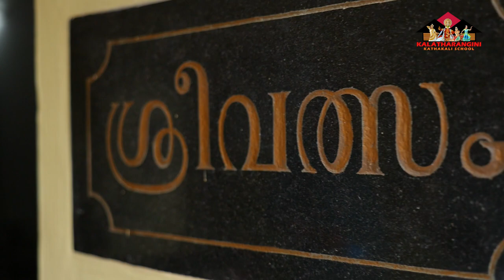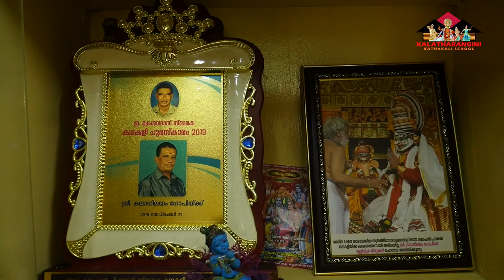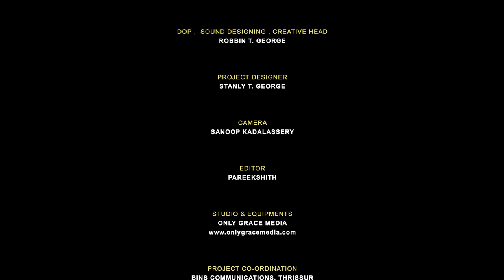Acharya uvaacha 17 KALANILAYAM GOPI, Kalanilayam Gopinath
Kalanilayam Gopi is Retd Principal of Kalanilayam and kathakali artist is shearing his life and experience of performance  abroad with Kalatharamgini   Kathakali school Cheruthutruthy Directed by Kalamandalam John interviewed Kalanilayam Gopinath kathakali artist and Master of Kalanilayam.